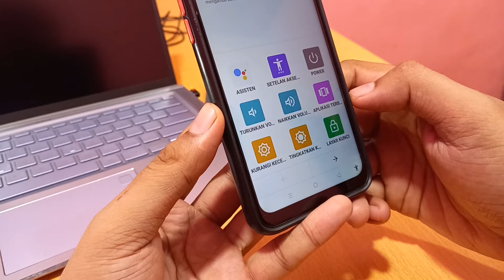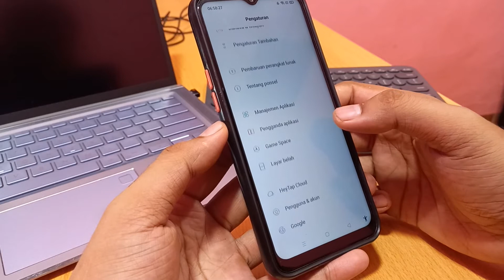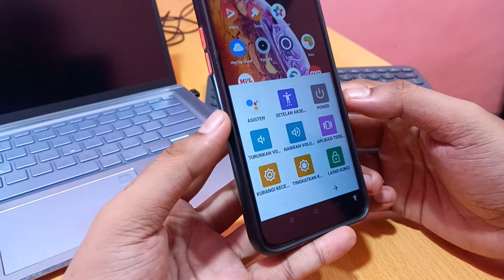Cara menghilangkan tombol orang di hp oppo